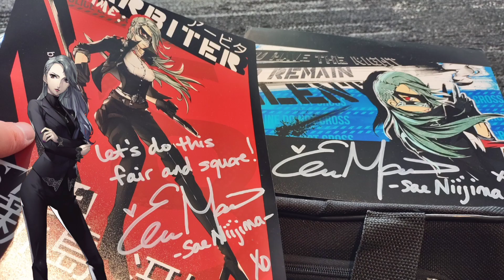Persona 3 Reload Shoutout to the Fans from Yuri Lowenthal & Tara Platt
With the Release of Persona 3 Reload next week, I got to do this Video Shoutout to all Persona Fans including Aleks Le (P3 Reload Protagonist) from Mitsuri & Elizabeth (Tara Platt) & The P3 Protagonist & Yosuke (Yuri Lowenthal) at Anime Washington! PERSONA!!! Persona 3 Reload coming 2/2/2024.